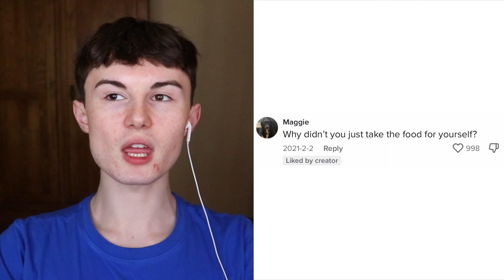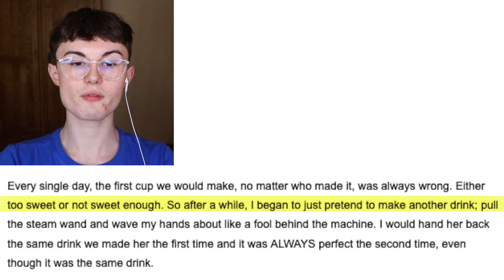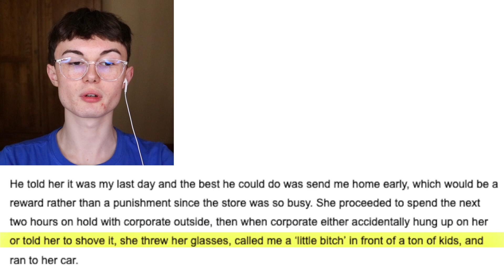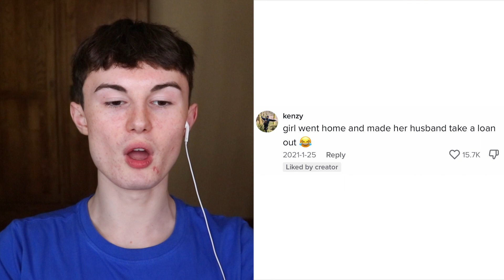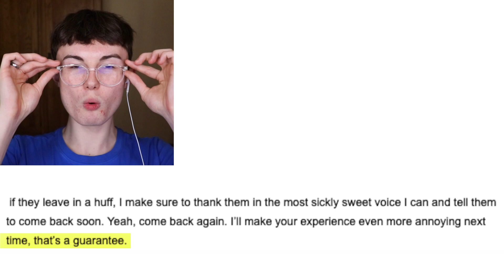retail workers who got the last laugh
Today we are looking at some petty retail workers who got the last laugh! Moral of the story... don't be rude to retail workers and they won't make your life harder!